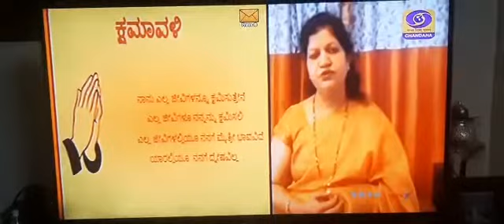ಮಾರ್ದವ ಧರ್ಮ -- ರತ್ನತ್ರಯ 134 th Episode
Video from Dr Neeraja N Kumar